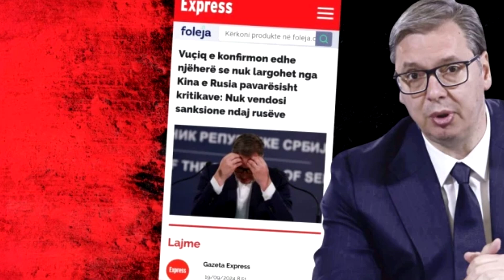ŠOKANTNI POSLEDI DIJALOGA S BEOGRADOM!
🎥 Dobrodošli na „FlashNews”, vaš izvor za najnovije i najvažnije vesti! Naš
      kanal vam svakodnevno donosi najnovije informacije iz sveta politike,
      ekonomije, tehnologije, sporta i kulture. Pratite nas kako biste uvek bili u
      toku sa najvažnijim događajima u zemlji i svetu.

      Nudimo vam kratke, sažete vesti koje su lako razumljive, ali i dovoljno
      informativne za one koji žele biti brzo informisani.
🔔 Pretplatite se i ostanite uz „FlashNews” za najbrže i najtačnije vesti!